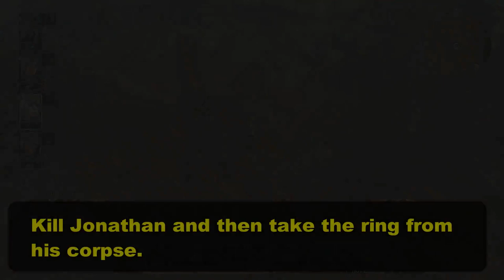Burying the Past Quest: Max XP (Divinity Original Sin 2)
00:09 - Talk to Gareth in Paradise downs
02:14 - Enter Gareth's House by talking to Paladin Jhad & Paladin Willym
03:22 - Kill the Silent Monks
04:56 - Investigate the death of Gareth's Parents
07:29 - Find and kill white Magister Jonathan
08:53 - Take the ring and bring it as a proof to Gareth